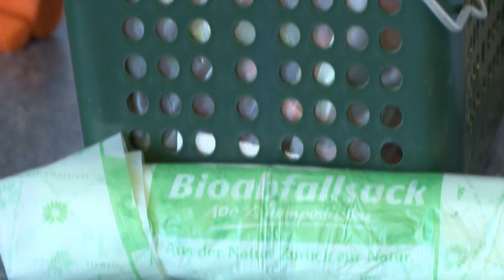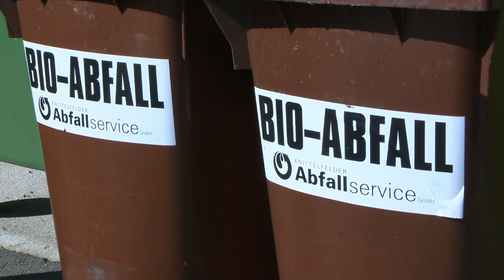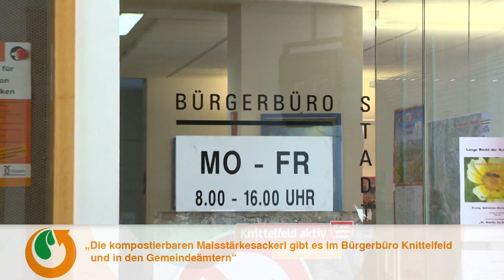Bio-Abfall - ein perfekter Kreislauf -